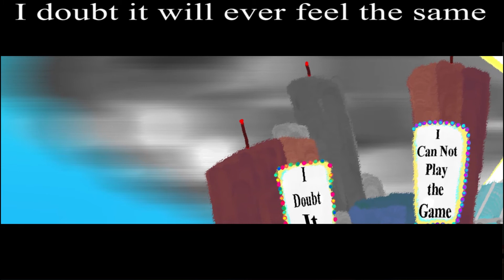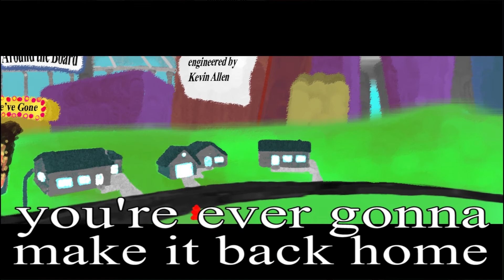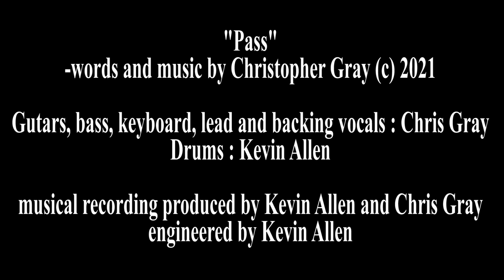Pass | lyric video / Chris Gray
A year in the making
"Pass"

musical recording produced by Kevin Allen and Chris Gray
engineered by Kevin Allen

Guitars, bass, keyboard, lead and backing vocals : Chris Gray
Drums : Kevin Allen

Video by : James D. Gray of Finkelmistcomics Production